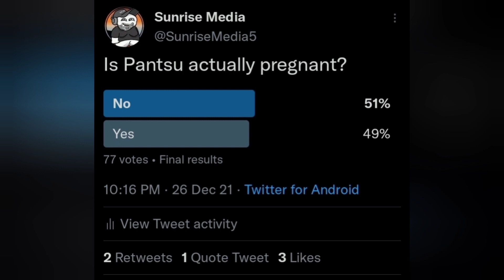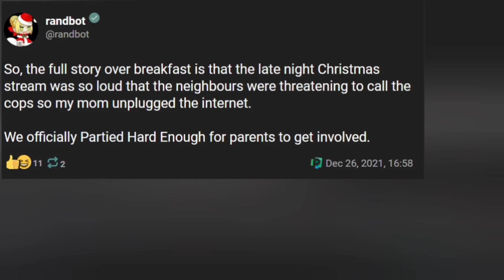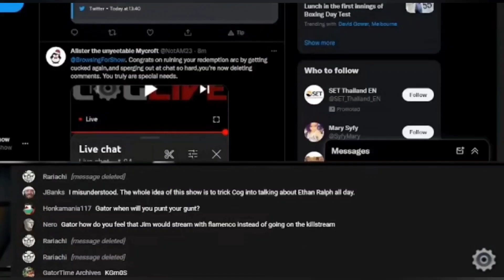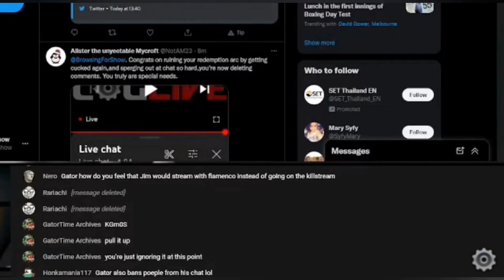Ralph Spergs Out At His Mods and Gets Upset About His Chris Chan Shirt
Ralph yells at his mods during the Andrew Anglin stream, as they were probably giving him good advice on how to run the show better. Also, Ralph wore his Chris Chan shirt to his in-laws Christmas dinner, land was upset when people compared Ralph shit with Chris'. This is the same shirt Ralph wore to Chris Chan's arrest , which was one enough for Ralph at the time.  The true merge was the passing of the torch from Blue Goddess to Grizzled Gunt.